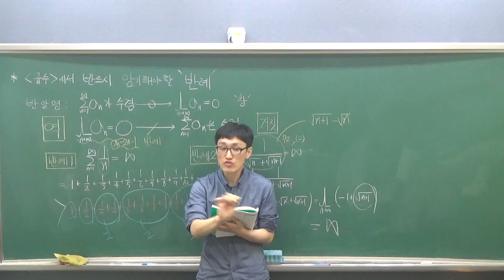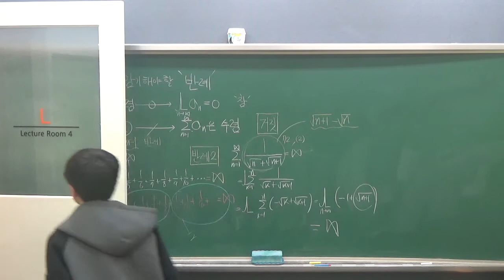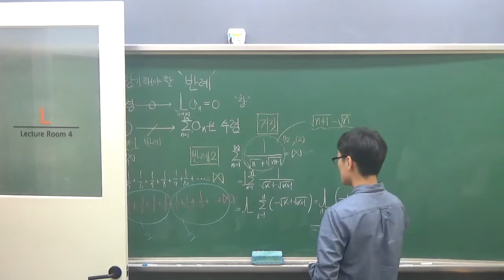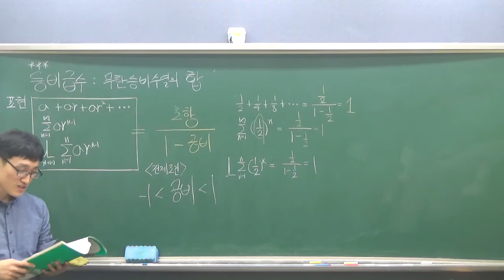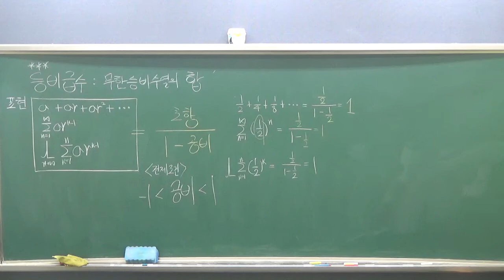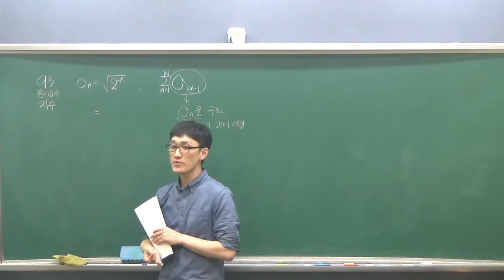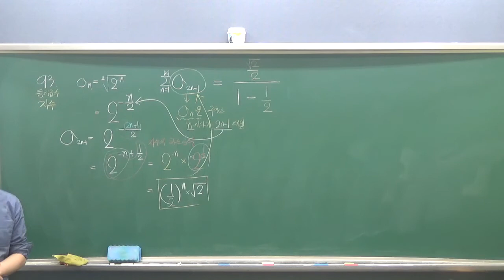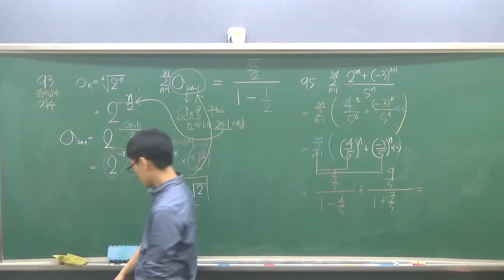미적1 - 풍산자 - 2단원 - 급수(2) - 3반